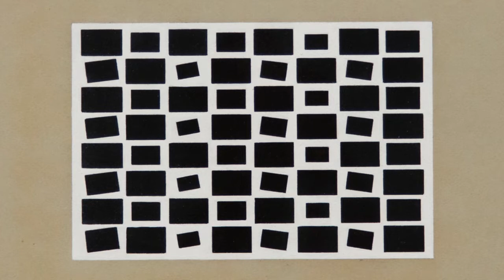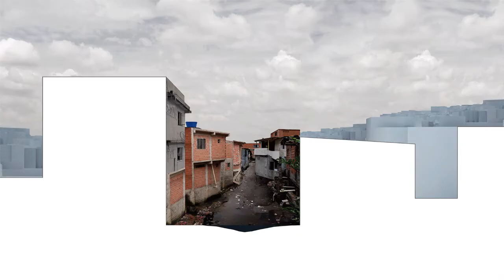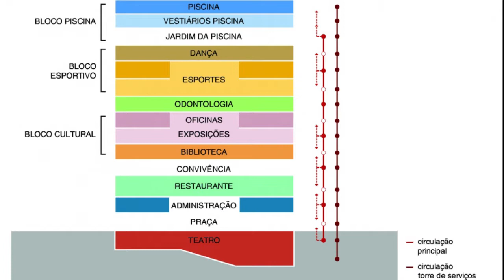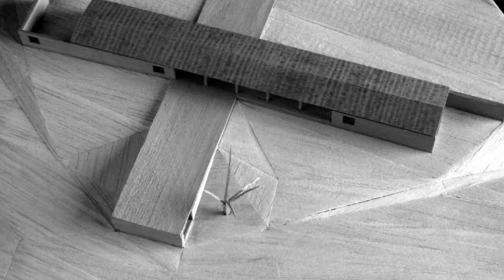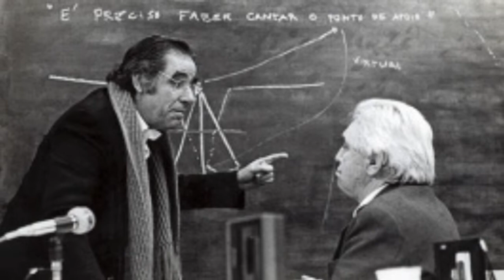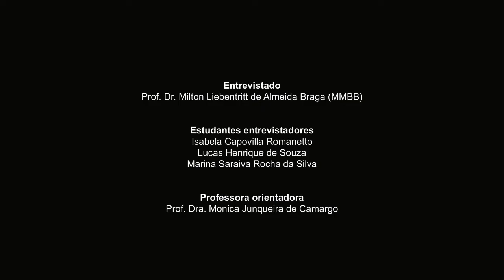Entrevista Prof. Milton Braga (MMBB) | AUH 0125 - Arquitetos Paulistas: projetos e crítica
A entrevista buscou compreender o pensamento de Braga acerca de sua produção no MMBB Arquitetos, assim como de temas mais gerais, levantando debates importantes sobre o fazer arquitetura na atualidade. Desse modo, foram abordados diversos projetos que contaram com a participação de Milton Braga, dentre eles, o SESC 24 de Maio, Jardim Edite, Residência Mariante e o mais recente Pavilhão do Brasil em Dubai 2020.

Duração: 1:22:23

Entrevistado
Prof. Dr. Milton Libentritt de Almeida Braga (MMBB Arquitetos)

Orientadora
Prof.ª Dr.ª Mônica Junqueira de Camargo

Entrevistadores
Isabela Capovilla Romanetto
Lucas Henrique de Souza
Marina Saraiva Rocha da Silva

Imagens
VideoFAU

Conteúdo e edição
Isabela Capovilla Romanetto

Produção
FotoVideoFAU